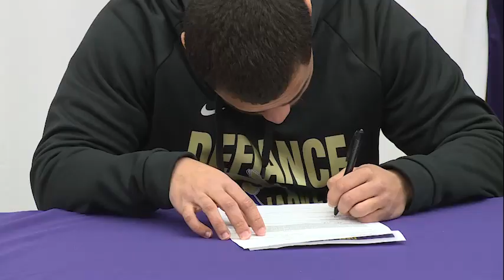Aidan Monds full interview on signing with Defiance College football